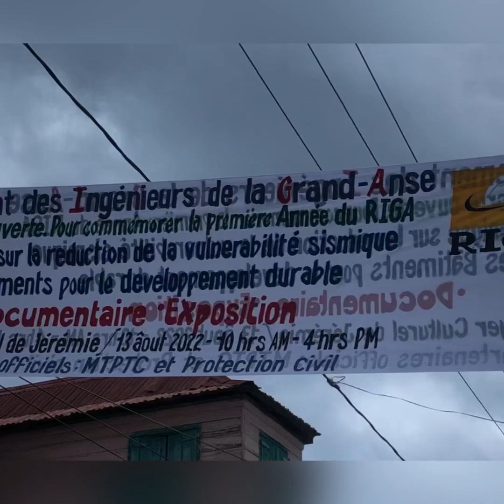Yon group Enjenye nan Grandans lanse RIGA ki se Regroupman Enjenye Gransans.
Yon Òganizasyon ki pral travay sansibilizasyon ak fòmasyon teknisyen ki zafe konstriksyon nan Grandans.